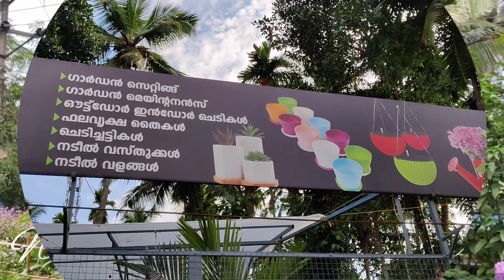The Spring Nursery , Pachapoika , Kannur Dt